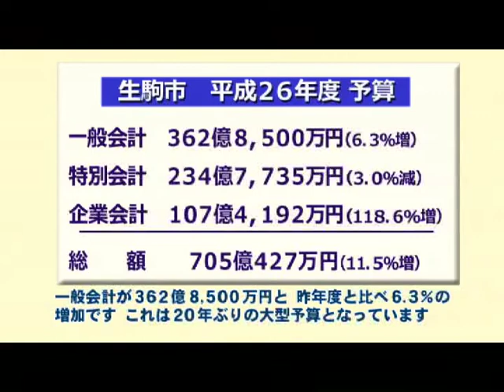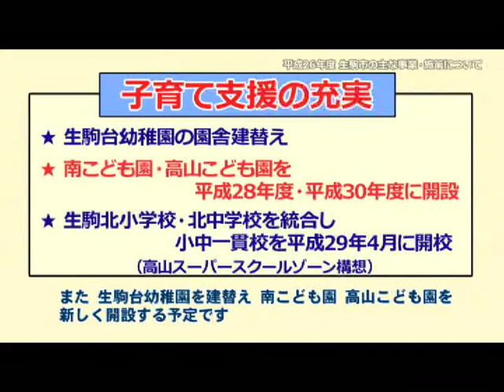生駒市ラブリータウンいこま26年4月15日(1/2)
4/15号前半
◆平成26年度予算のポイント（山下市長インタビュー）